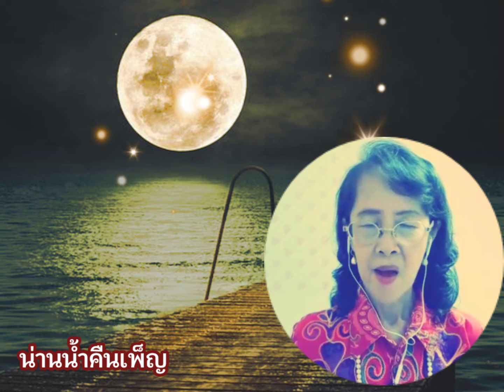เพลง"น่านน้ำคืนเพ็ญ"ธิดา กัลศรี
ศิลปิน : พลอยระย้า
คำร้อง/ทำนอง : พีระ ตรีบุปผา
ขอบคุณทีมงาน YouTube